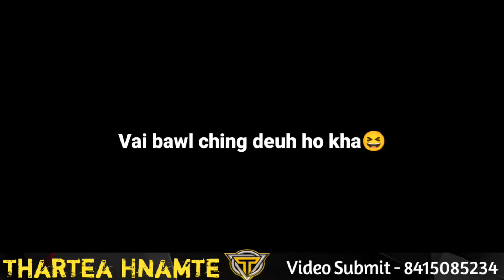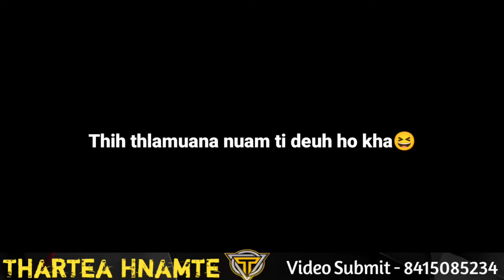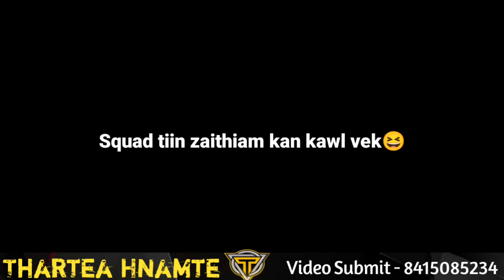Bum thiam vala a zam ngailo😆 | PUBG FUNNY MOMENT - 23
I can olso advertising ___ Channel/Shop - Device : Redmi Note 9 pro (128gb) - AZ SCREEN RECORDER-Games - BGMI-Editor : Kinemaster- Official BGMI currently - I love to read Your opinion on the comment - I dont use Emulator - I Play with High rank - Most of my videos are from Pros Scrims or High Tier Lobby _______________________________________ _______________________________________________ 🤗I HOPE YOU ENJOY THIS VIDEOTHANK YOU🥰Social Ask me any question through instagram - thartea_hnamte